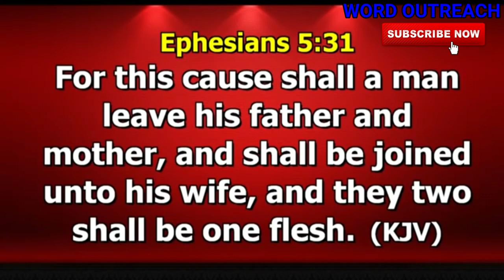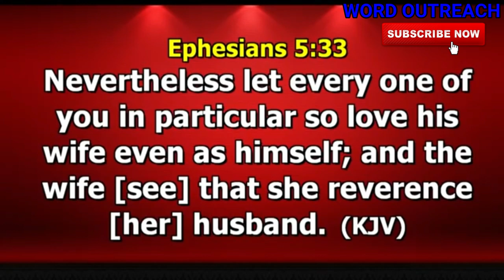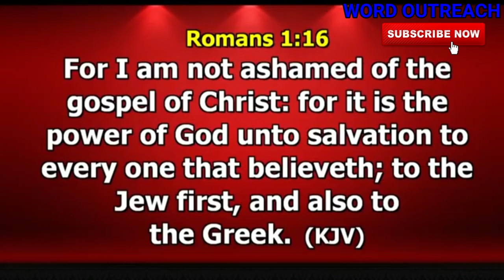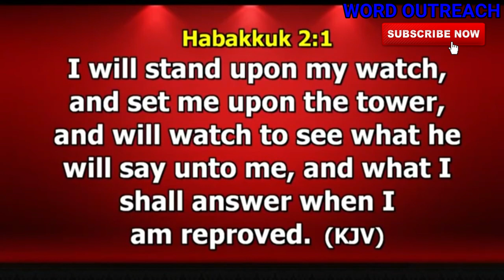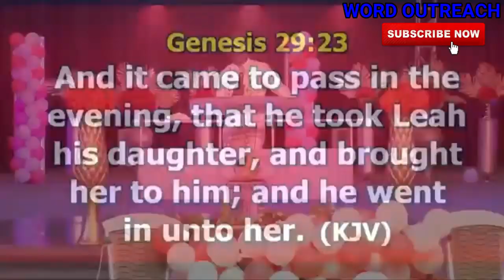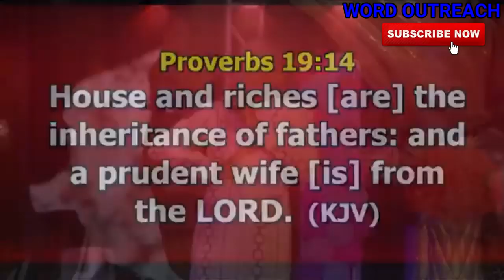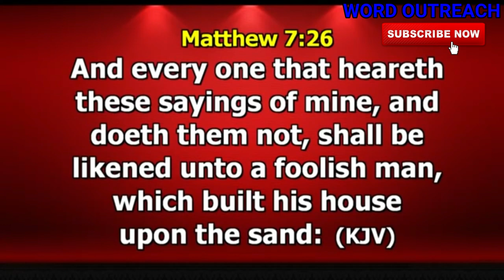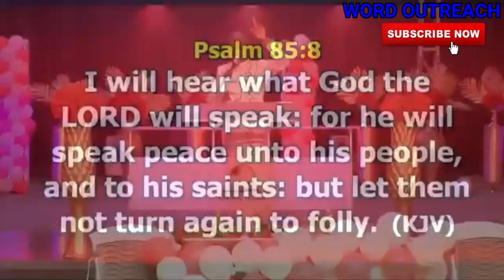THE GLORIOUS MARRIAGE JOURNEY By Dr. Pastor Paul Enenche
This is a Must watch Powerful Teaching on Marriage

1) This video or audio has no negative impact on the original content
2) This video is for teaching purposes only
3) I only used bits and pieces of videos to help with the story where necessary.